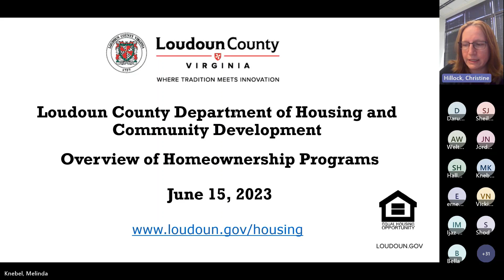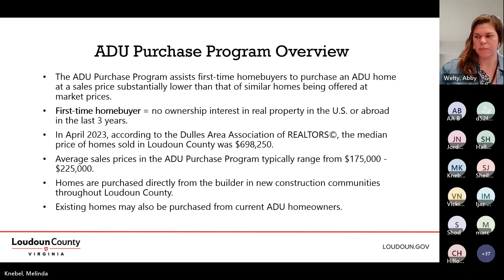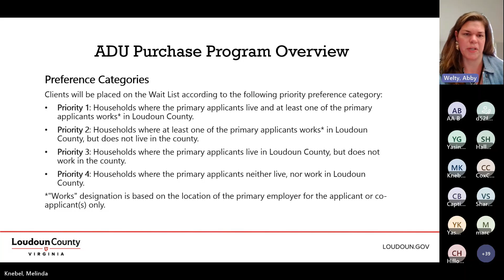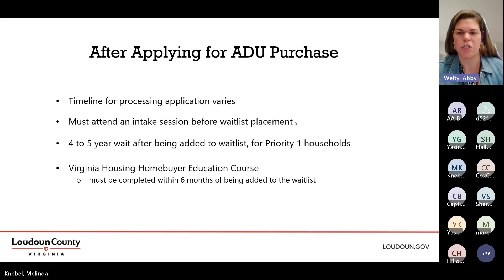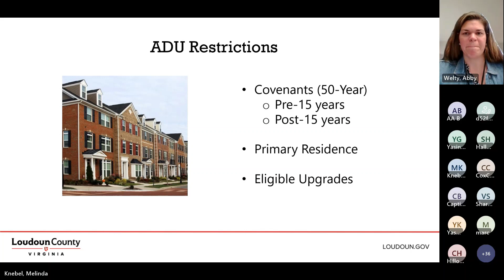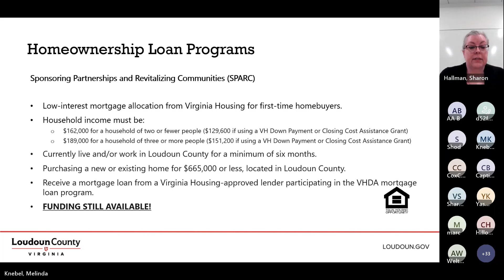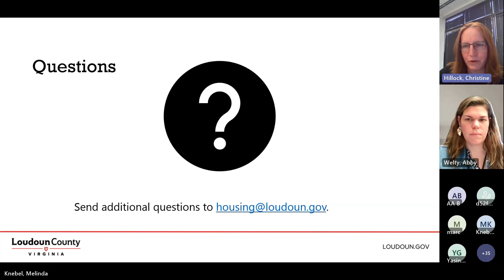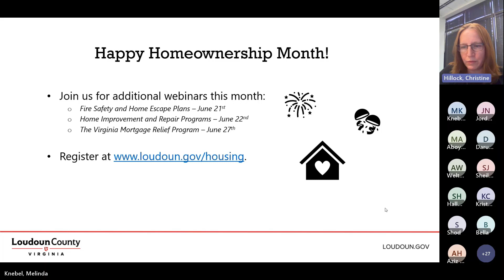Affordable Dwelling Unit Purchase Program and Homeownership Loan Programs | June 2023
Staff from Loudoun County Department of Housing and Community Development provide an overview of the Affordable Dwelling Unit Purchase Program, Down Payment and Closing Cost Program, Public Employee Homeownership Grant Program, and Sponsoring Partnerships and Revitalizing Communities Program.